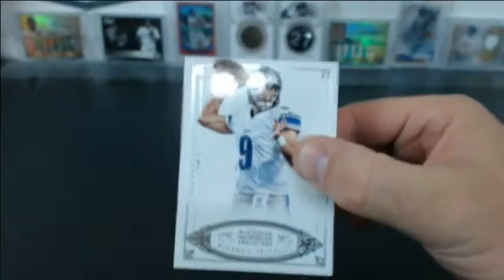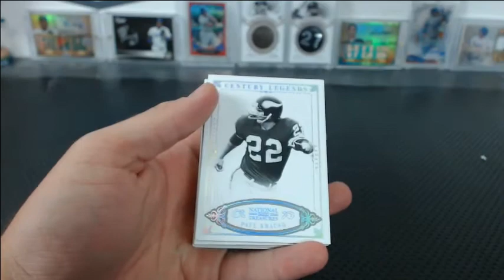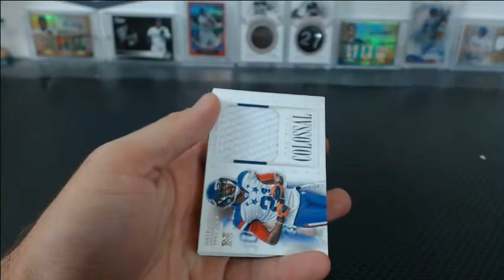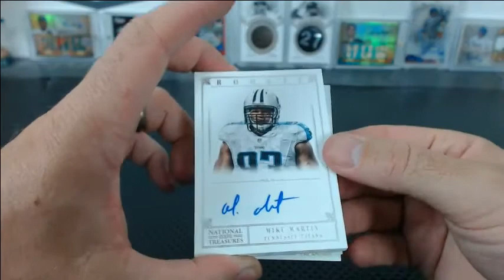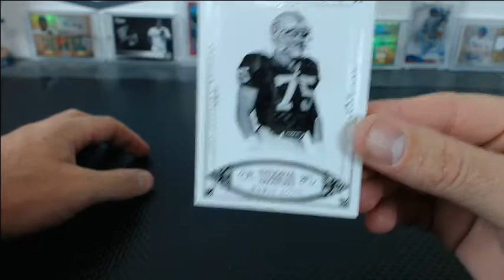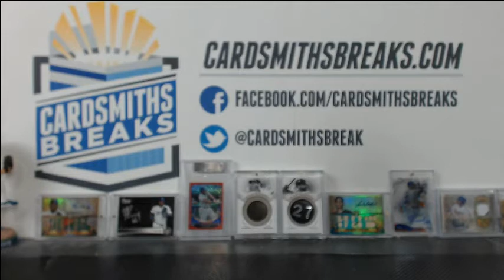2012 Panini National Treasures Football Box Break #3